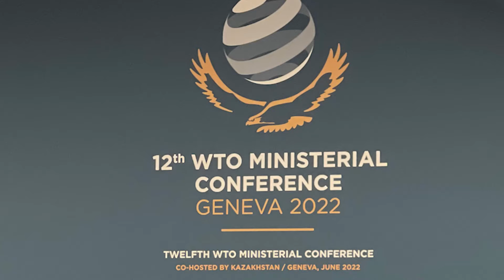WTO Informal Breakfast - Hon. Keisal Peters, Saint Vincent and the Grenadines